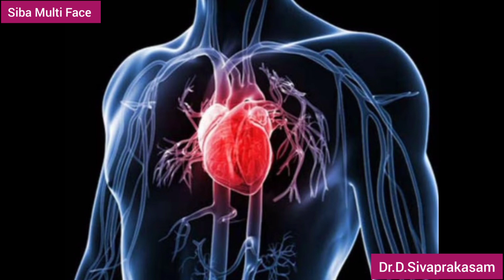மதியத் தூக்கம் நல்லதா? கெட்டதா?| Is afternoon sleep Good or Bad in Tamil | Dr.D.Sivaprakasam | 218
Is afternoon sleep Good or Bad in Tamil |
Dr.D.Sivaprakasam | 218 |
Siba Multi Face |

Importance of Sleep in Tamil |
Health Benefits of Sleeping in afternoon in Tamil |
Can We sleep in afternoon? |
After effects of mid-day sleep in Tamil |
Will weight increase due to afternoon sleep|
Afternoon sleep for employees |
Afternoon sleep for senior citizens |
Guidelines for afternoon sleep in Tamil |
மதியத் தூக்கம் நல்லதா அல்லது கெட்டதா? |
மதிய நேரத்தில் தூங்கலாமா?

This video is prepared by Dr.D.Sivaprakasam

Dr.D.Sivaprakasam is a retired College Principal. He has more than 40 years of teaching experience in higher education. He is a Motivational Speaker.  He is also a Psychologist. He is a Leadership Trainer. As a  Leadership Trainer, he has conducted more than 500 training programs. He has published more than 1000 articles on various subjects like Motivation, Self Confidence, Psychology, Leadership, Personality Development etc. He has received plenty of awards.

At present he is the Chairman of SUSI Group of Concerns which includes SUSI IAS Academy, SUSI Mind Care, SUSI Skill Development Centre, SUSI HRD Centre and SUSI Consultancy Services Centre at Erode.

முனைவர் துரை. சிவப்பிரகாசம் கல்லூரிப் பேராசிரியராகவும், கல்லூரி முதல்வராகவும் கடந்த 40 வருடங்கள் பணியாற்றியவர். உயர்கல்வி, உளவியல் மற்றும் மனிதவள மேம்பாட்டு ஆலோசகர். சிறந்த தலைமைப் பண்பு பயிற்சியாளர். தலைமைப் பண்பு பயிற்சியாளராக 500க்கும் மேற்பட்ட பயிற்சி நிகழ்வுகளை நடத்தி உள்ளவர். தலைமைப் பண்பு, தன்னம்பிக்கை, ஊக்கமூட்டுதல்,
உளவியல், ஆளுமைத் திறன் வளர்ப்பு போன்ற பல்வேறு தலைப்புகளில் 1000 கட்டுரைகளுக்கு மேல் எழுதியவர். சிறந்த தன்னம்பிக்கை பேச்சாளர். பல்வேறு விருதுகளைப் பெற்றவர்.